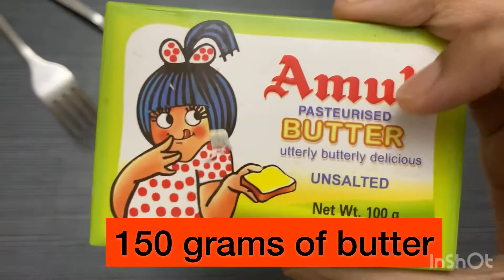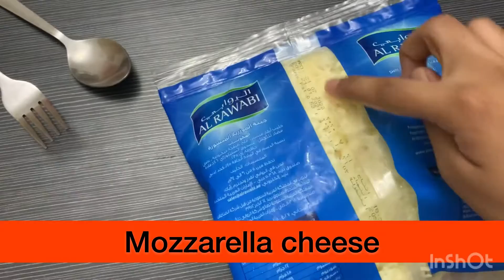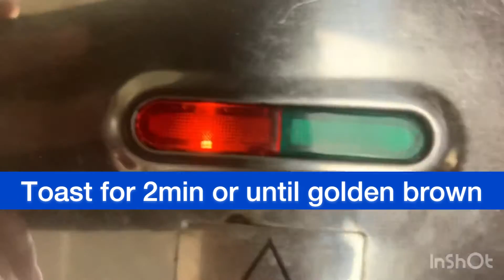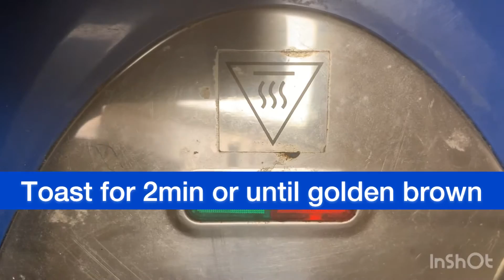How to make cheesy tasty garlic bread stick(dominos style)easy with less ingredients home available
Today at home, let's make a easy style Dominos Garlic Bread. These Cheesy Stuffed Breadsticks Toast are super tasty .
ingredients
How to Make - Garlic Bread Sticks Recipe - Ingredients:
Butter - 100g
Chilli Flakes - 1 tsp
Bread - 8
Oregano Mix - 3 tsp